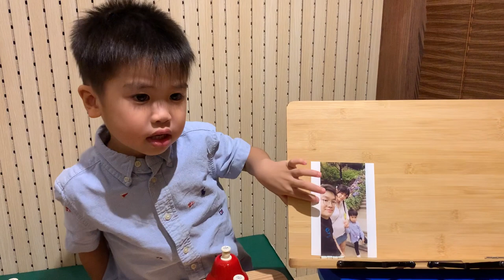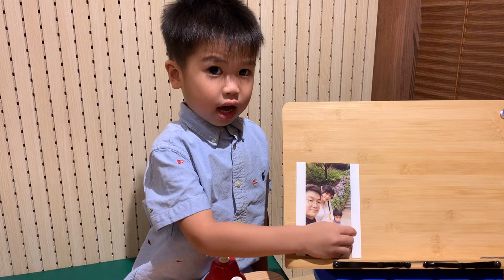Wong Tsz Chun